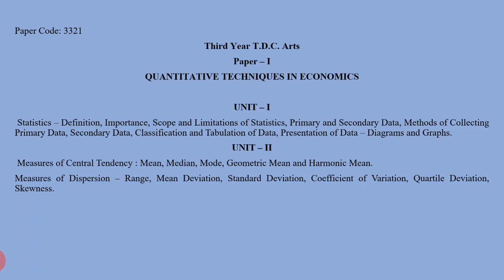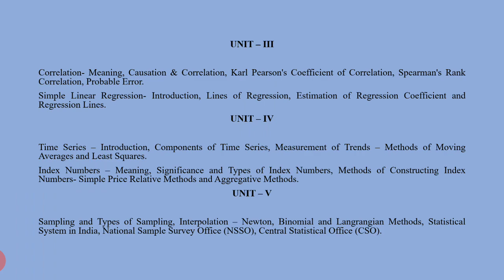BA PART III - Economics, syllabus paper-I